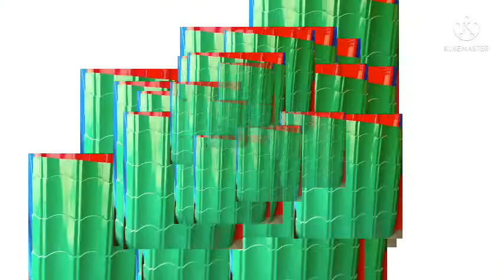টালি টিনের বতমান দাম 2022। প্র তি স্কয়ার ফুট টালি টিনের দাম 2022। টালি টিনের আজকের দাম 2022।